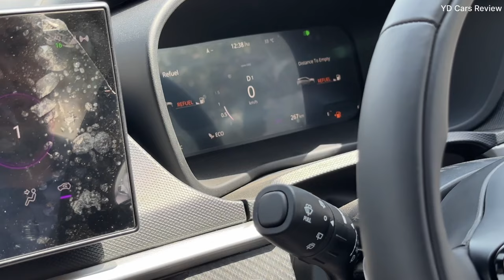Tata Nexon 2023 Facelift Fearless Diesel Automatic Drive Impression | YD Cars Review !!!